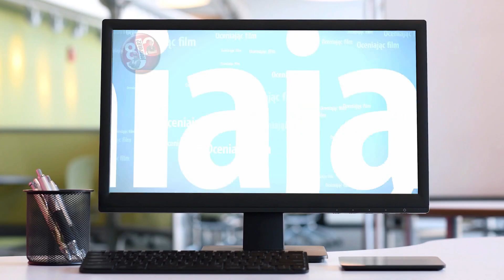The Valley The Old Farm - Farming Simulator 17 - [odc.20] - Zwierzyniec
♦♦♦ Oceń ♦♦♦

✔ Zalajkuj
✔ Skomentuj
✔ Kliknij w dzwoneczek
✔ !!! Udostępnij znajomym !!!

♦♦♦   Donejty i prezenty  ♦♦♦

✪ Donejty w Bitcoin (BTC) : 3LuXJA9Rvq1nCR2YG8FGXsCwfqjpe9Ssdc
✪ Donejty w  Ethereum (ETH) : 0x48bb540beaf7d5917a00fedbded1b49c44cb6053

Posiadam  DLC:  Kuhn, Big Bud, Platinium Edytion.